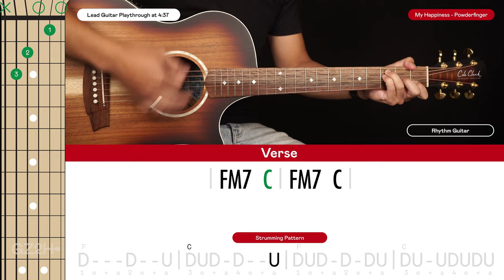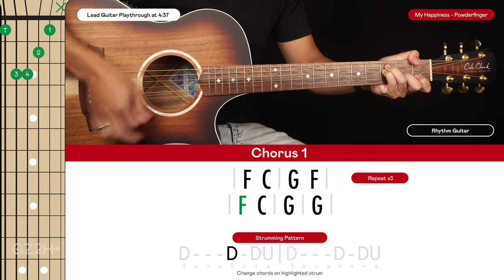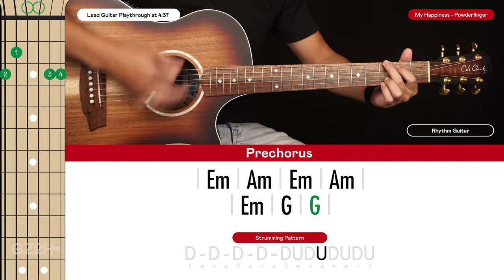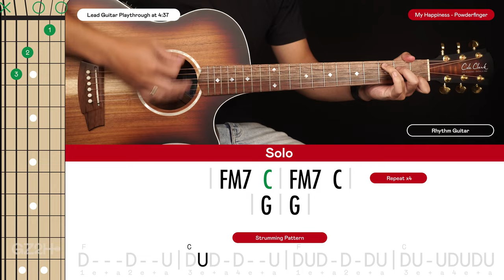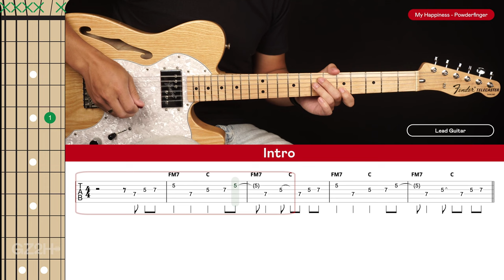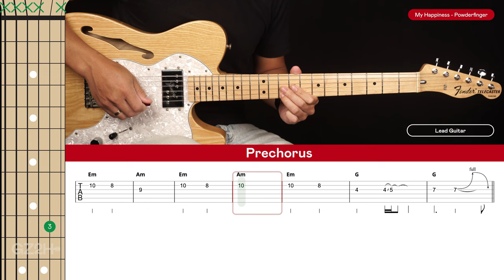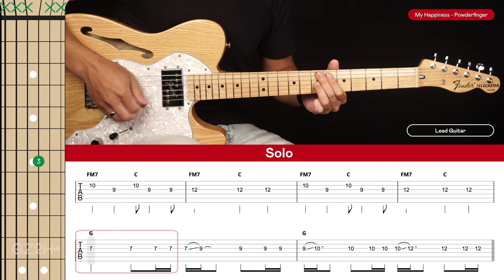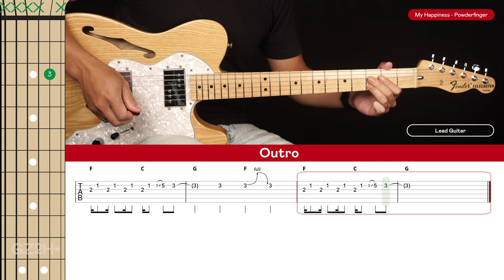My Happiness Guitar Cover Powderfinger 🎸|Tabs + Chords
Welcome to this Powderfinger My Happiness Guitar Cover! Play along and see how you go.

If you want to learn how to play this song with step-by-step easy instructions then head over to the tutorial video

-Dave T